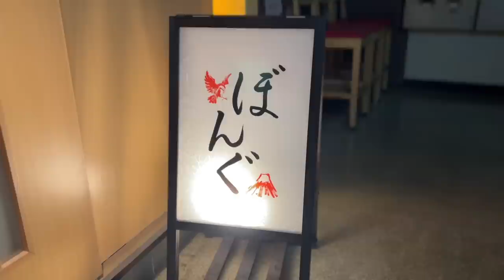木の温もりを感じられる絶品寿司のお店 - 寿司 ぼんぐ - 大阪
その時のいい物を仕入れた
おまかせコース　8000円（税込）

茶碗蒸し
アテ7種類
寿司12種類
玉
赤だし

T-BOX Japan